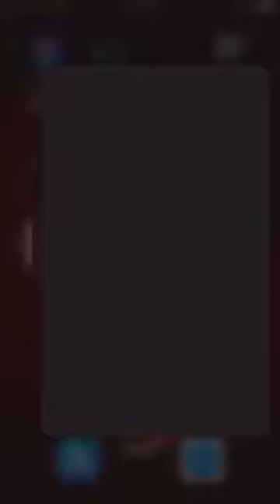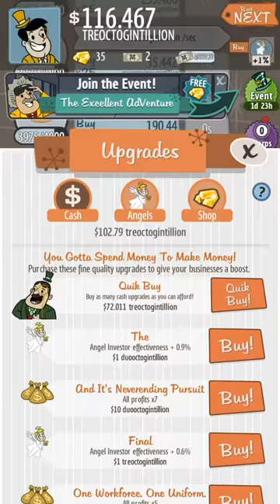Adventure Capitalist isn’t that boring.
Idk man It’s a 55/100 game